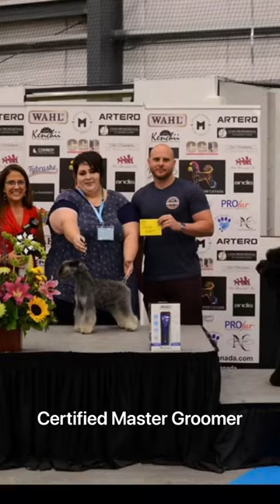Tight Teddy Bear Style Feet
I show you how I do tight teddy bear style feet on fine maltese/schnauzer type hair